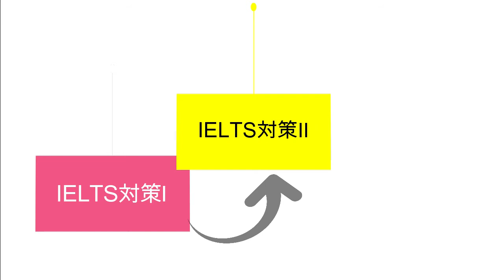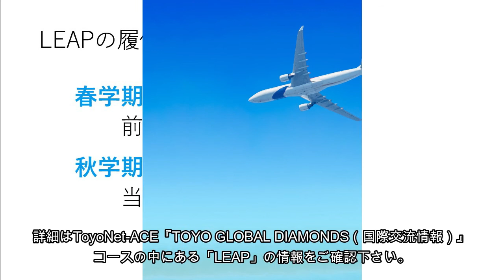LEAPプログラム紹介動画2021★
LEAPプログラムを紹介する動画です。